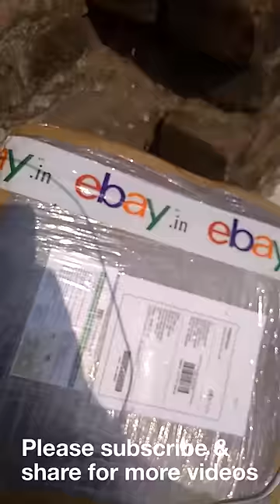गुलाब की कलम लगाने का नया तरीका New method for rose plant growth in 10 days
Just put rose cutting on water for 24 hour before planting and will get Amazing results... Fast budding on rose plant new method
आसानी से गुलाब की कलम लगाये 100% success rate